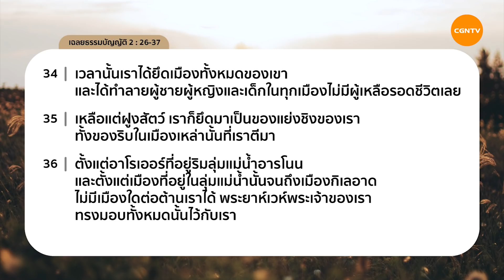28/03/2020 เฝ้าเดี่ยว| เฉลยธรรมบัญญัติ 2:26-37 “ พระเจ้าผู้ประทานชัยชนะ ” | อาจารย์องค์การ เดชะยา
พระเจ้าผู้ประทานชัยชนะ

เมื่อพระเจ้าประทานชัยชนะให้ พระเจ้าจะให้อย่างเต็มที่ เหมาะสม หน้าที่ของเราคืออย่ากลัว อย่าขยาด แต่เดินไปกับพระเจ้า เมื่อเชื่อฟังและทำตามพระเจ้า เราจะได้รับชัยชนะ ถ้าพระเจ้าสัญญาจะให้ เราก็ต้องเชื่อว่าจะได้รับ แม้เราจะมีกำลังน้อย แต่ถ้าพระเจ้าสัญญาว่าจะให้เราก็จะได้ อย่าดำเนินชีวิตอย่างคนพ่ายแพ้ แต่ดำเนินชีวิตอย่างผู้มีชัยชนะ พระเยซูอยู่ในเราและชนะแล้ว

มาร่วมเฝ้าเดี่ยวด้วยกันในรายการ Living Life กับ อาจารย์องค์การ เดชะยา ในพระธรรม เฉลยธรรมบัญญัติ  2 ข้อ 26 ถึง 37